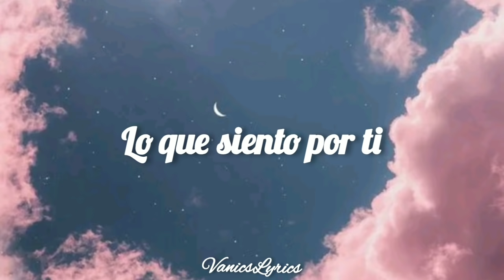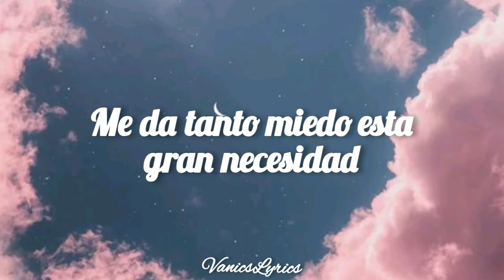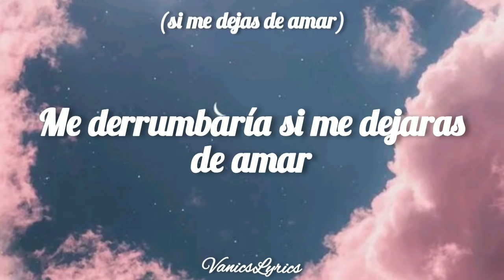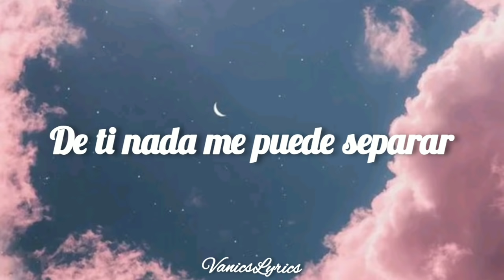Hasta el fin del mundo - Jennifer Peña || Letra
LETRA
Tú no te imaginas
Lo que siento por ti
Como me haces falta
Cuando estas lejos de mi
Si tú me dejaras
No sabía que hacer
cambiaría mi vida
Me podría enloquecer
Pido a Dios que ese momento nunca llegue
Y que proteja nuestro amor
Como tu no existen dos
Hasta el fin del mundo te iría a buscar
De ti nada me puede separar
Cruzaría los siete mares hasta llegar a ti
Hasta el fin del mundo te seguiré
Donde sea que estés yo te encontraré
Nada en mí es más importante
Que vivir junto a ti
Me da tanto miedo esta gran necesidad
De tenerte siempre y quererte más y más
Es un sentimiento muy difícil de explicar
Lo loca que me pongo si demoras en llegar
Pido a Dios que no me dejes
Y por siempre que proteja nuestro amor
Como tú, no existen dos
Hasta el fin del mundo
Cómo imaginarme esta vida sin tu amor
Si te necesito igual que al agua, oh
Me derrumbaría si me dejaras de amar
Me harías una herida mortal, mortal
Por eso mi amor